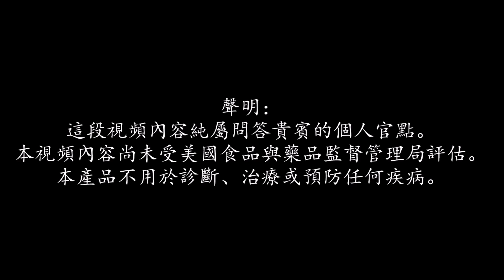含超強協同效應抗氧化劑 的冷壓植物混合油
與Mr. Richard Blackader, Botanic Innovations, LLC總裁